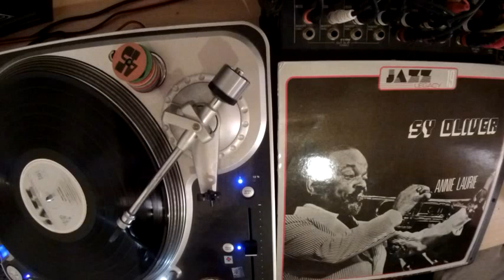Sy Oliver ‎- Annie Laurie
Annie Laurie
I'll Fly Away
Chiu Chiu
Oh, Them Golden Slippers
This Is Love
The Blue Tail Fly
Lazy Mississippi Moon
Intermezzo
I Found The One I Love
Arkansas Traveler
Mansion Over The Hilltop